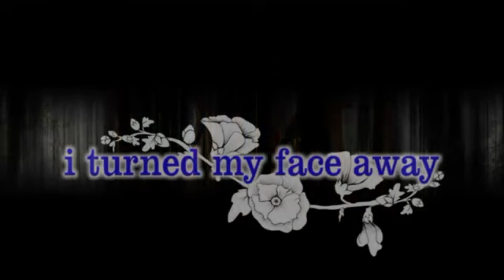Tsedenia Gebremarkos-ፊቴን አዞርኩኝ-Fiten Azorkugn